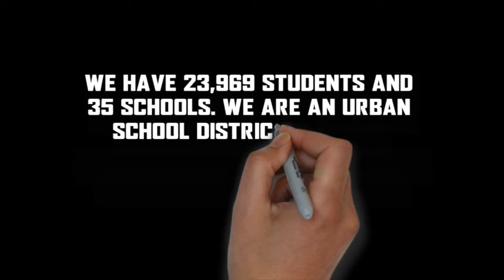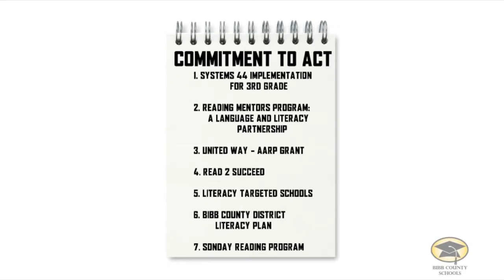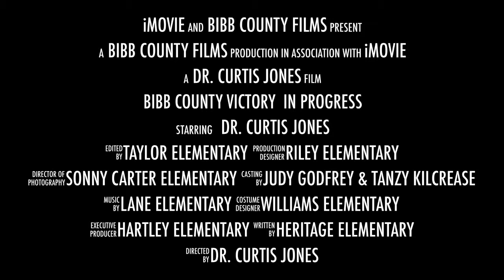Bibb County School District victory in Progress